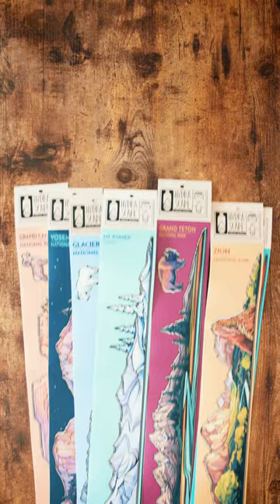These Are Infinity Stickers Designed To Wrap Around Water Bottles